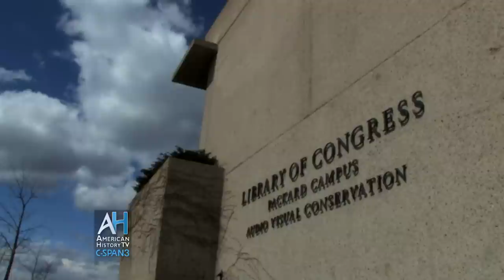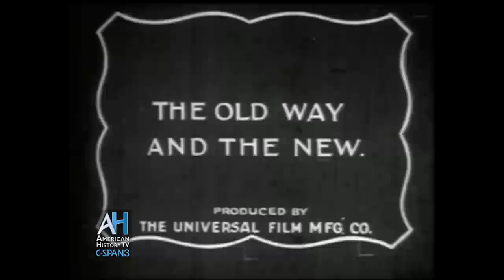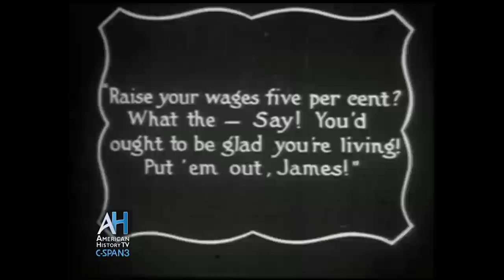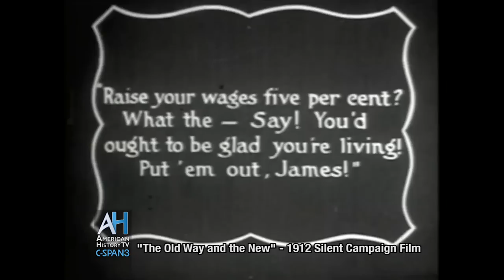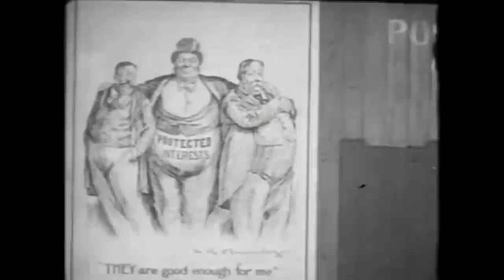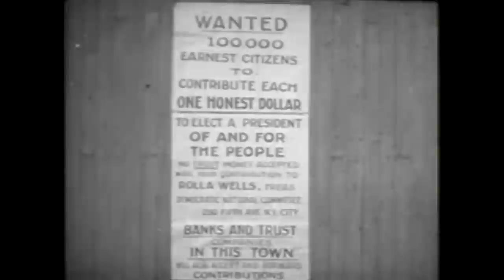1912 - First Presidential Campaign Film - (includes entire 9 min. film)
Full program airs Sunday August 23rd at 6p & 10p ET on C-SPAN3
Early motion pictures at the Library of Congress: